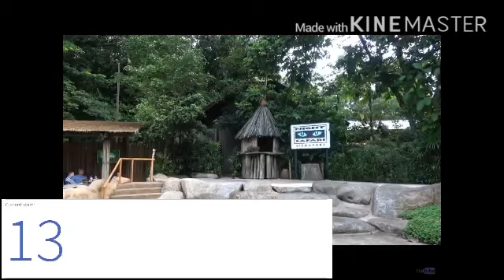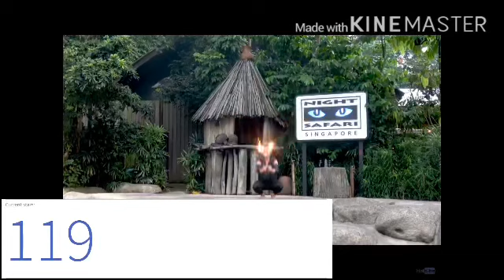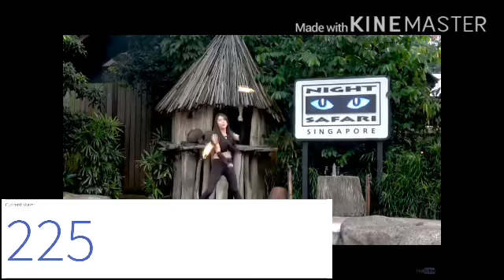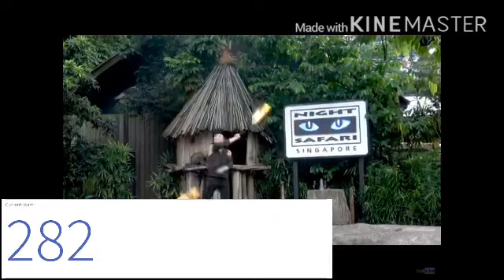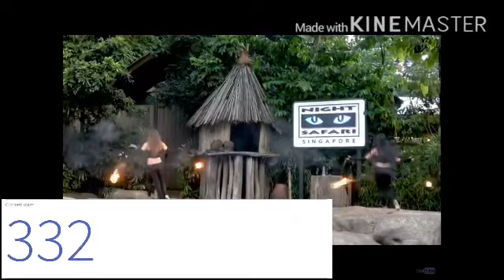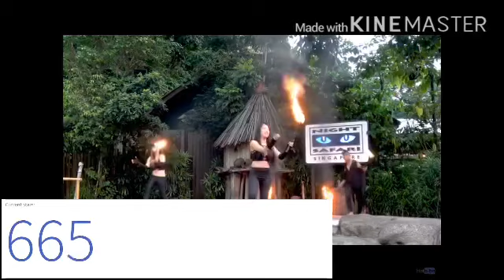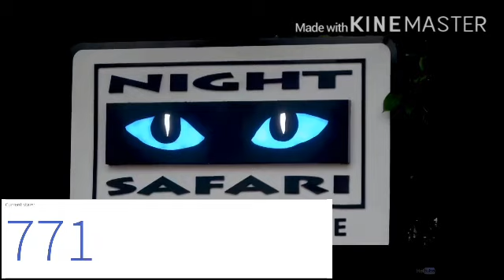Numbers 1 to 800